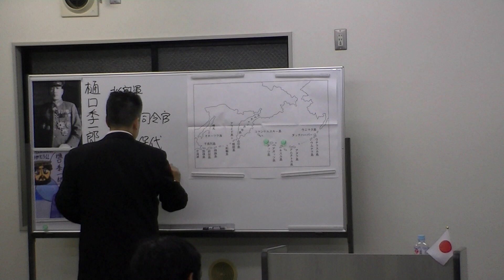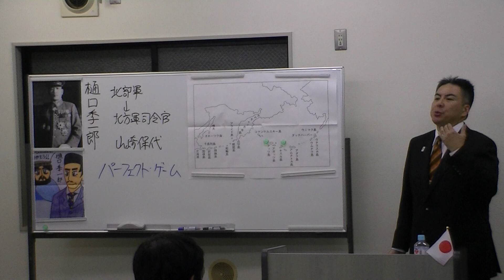【ブログ掲載用】 15/20 「樋口季一郎」 ～'13.11.23 黒田裕樹の歴史講座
平成25（2013）年11月23日に東京・浅草で行った、第39回黒田裕樹の歴史講座「樋口季一郎 ～誇りある救国の決断」の様子です。
（※この映像はブログ掲載用に20分割されています）